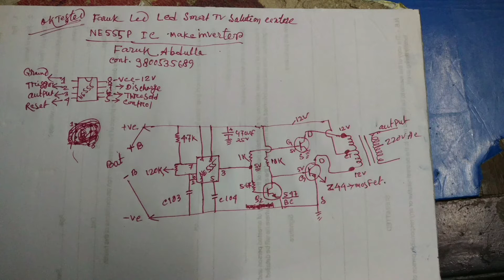12V DC TO AC 220V Inverter made with 555 ic, old board modify by me.